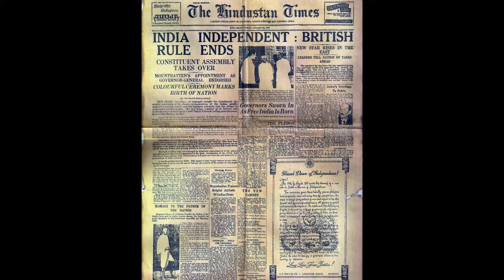Loootera Art Direction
Art Director Aditya Kanwar was given the task of recreating a world that doesnt exist in today's day and age. Here is a look into what went into it.